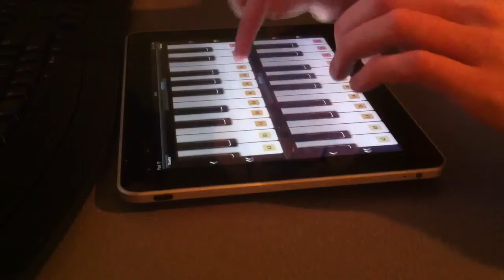Playing Popcorn on iPad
Playing Popcorn on my iPad.